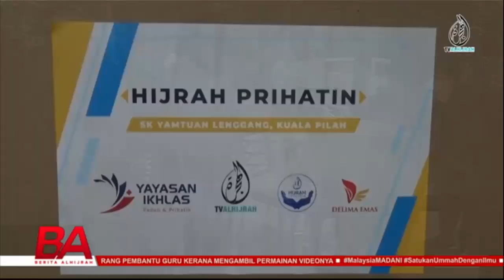YAYASAN IKHLAS - HP 3 24 FEB 2023